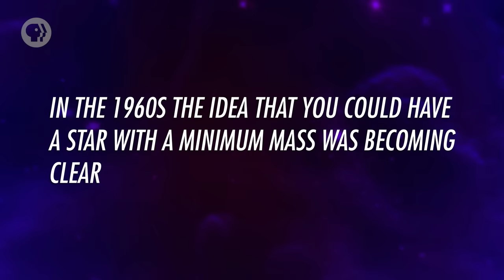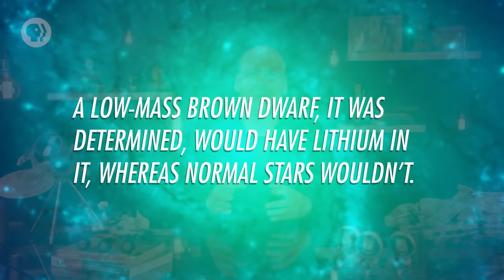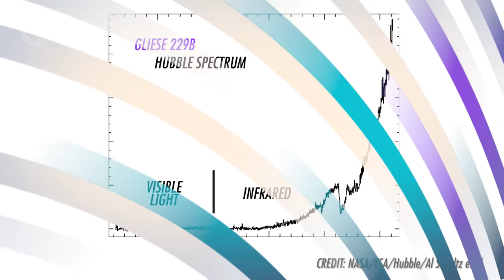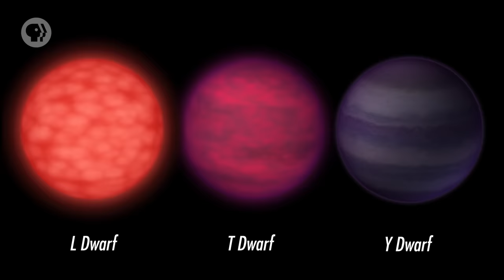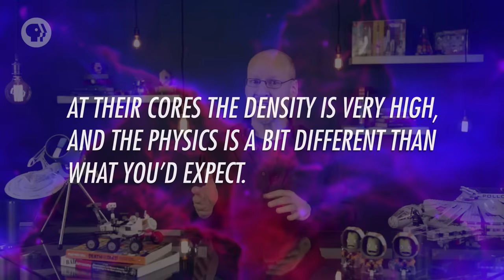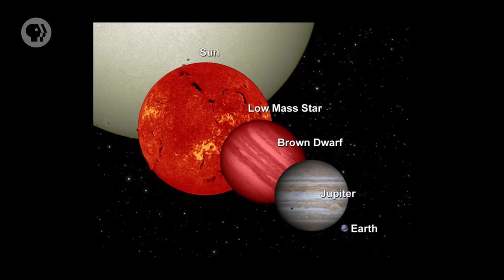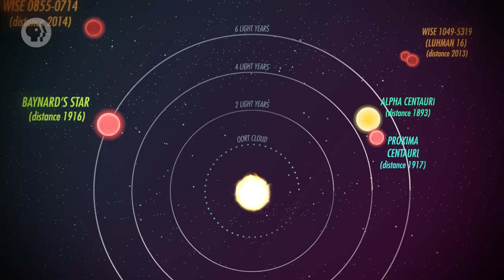Brown Dwarfs: Crash Course Astronomy #28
While Jupiter is nowhere near massive enough to initiate fusion in its core, there are even more massive objects out there that fall just short of that achievement called brown dwarfs. Brown dwarfs have a mass between giant planets and small stars. They were only recently discovered in the 1990s, but thousands are now known. More massive ones can fuse deuterium, and even lithium, but not hydrogen, distinguishing them from “normal” stars. Sort of.

Correction: In the illustration at 9:30, the numbers listed after the star names are the year of discovery, not distance.

Chapters:
Introduction: Brown Dwarfs 00:00
L Stars & The Lithium Test 2:50
Discovering the First Brown Dwarfs 4:14
What Color Are Brown Dwarfs? 6:24
Physical Characteristics of Brown Dwarfs 7:30
Small Stars vs. Big Planets 8:11
Review 10:17

PHOTOS/VIDEOS
The sun in extreme ultraviolet [credit: NASA, ESA / Wikimedia Commons]
Jupiter [credit: NASA, ESA, and A. Simon (Goddard Space Flight Center)]
Forming a Planetary Gap [credit: NASA/JPL-Caltech/R. Hurt (SSC/Caltech)]
A Trio of Brown Dwarfs (L/T/Y) [credit: NASA/JPL-Caltech]
Artist's concept of a T-type brown dwarf [credit: NASA/JPL-Caltech]
Brown Dwarf Gliese 229B [credit: NASA / Wikimedia Commons]
Gliese 229B Spectrum - image provided by Phil Plait [credit: NASA/ESA/Hubble/Al Schultz et al]
Artist's vision of a T-dwarf [credit: R. Hurt/NASA - R. Hurt/NASA, Wikimedia Commons]
First Ultra-Cool WISE Brown Dwarf [credit: NASA/JPL-Caltech/WISE Team]
Brown Dwarf Comparison [credit: NASA/JPL-Caltech/UCB]
Storms Expected on Brown Dwarfs [credit: NASA/JPL-Caltech/T. Pyle (IPAC)]
Stars and brown dwarfs closest to the Sun [credit: NASA/Penn State University]